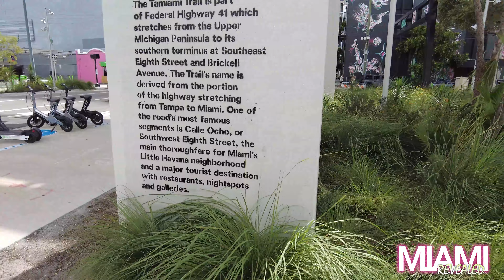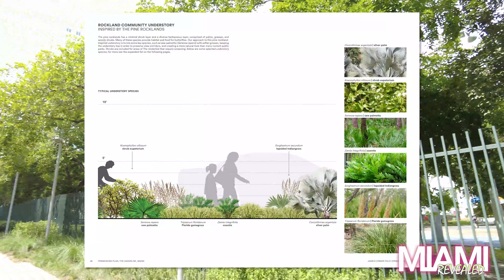The Underline - Phase 1: Brickell (4K)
Kira and I took a Sunday walk along the completed Phase 1 portion of The Underline, a linear park running underneath the overhead Metrorail train tracks starting just south of the Miami River. I did a little research into the project so I could talk a little about the history and possible future of the project too. Enjoy.

Future Miami - The Underline, a Linear Park and Urban Trail